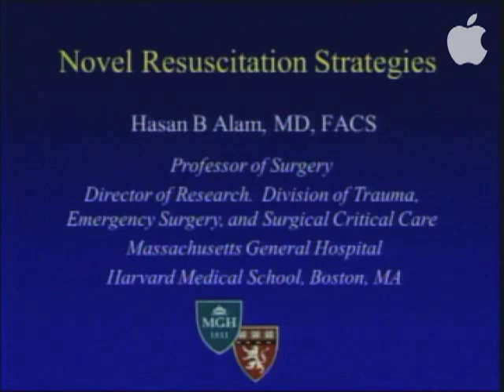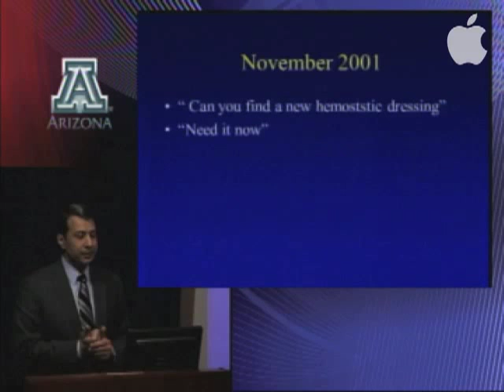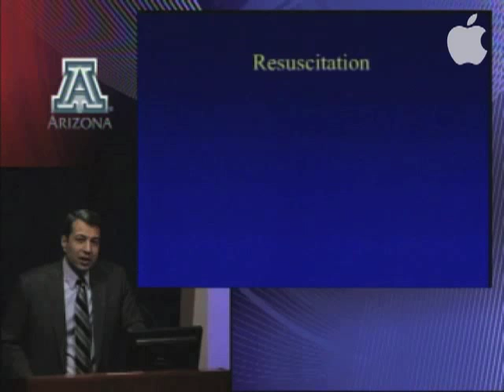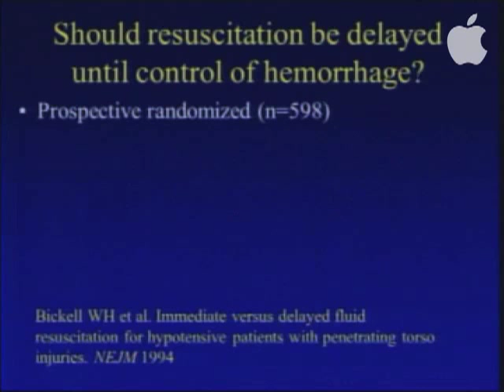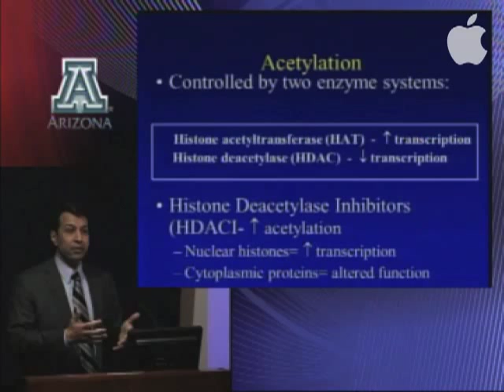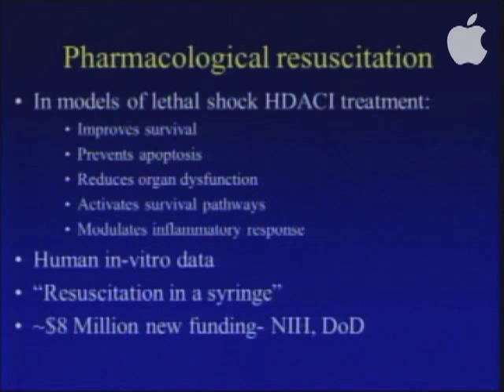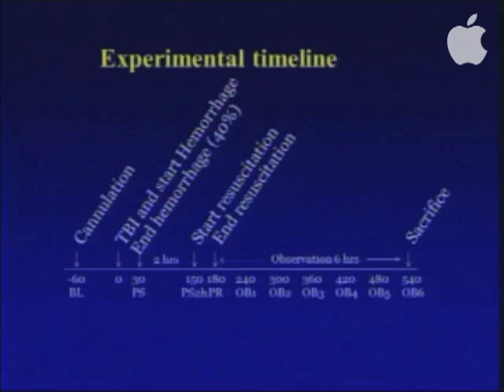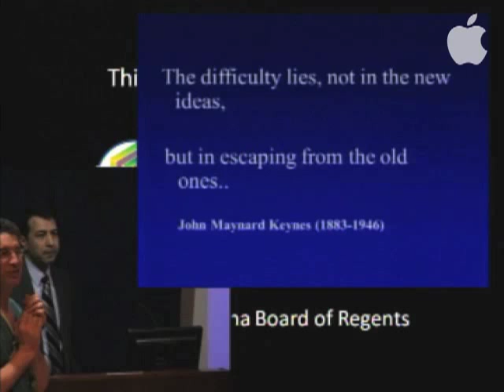New Trends in Resuscitation; Hasan B Alam, MD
Very interesting ideas on blood clotting and resuscitation all up. A must watch from one of the leaders in the field.